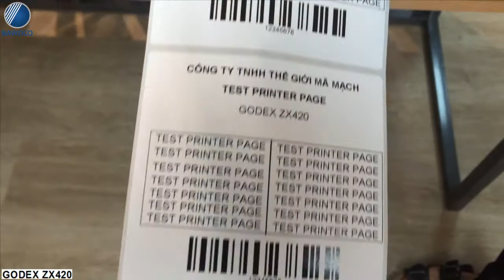Demo, Hướng dẫn sử dụng Máy in mã vạch GoDEX ZX420 | Công Ty Thế Giới Mã Vạch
+ Máy in mã vạch - tem nhãn GoDEX ZX420 là sự kết hợp giữa nhiều tính năng nổi bật như khả năng hoạt động ổn định, đáng tin cậy, cấu trúc khung máy bằng kim loại bền chắc, đặc biệt là đặc điểm thân thiện với người dùng, vận hành đơn giản, dễ dàng. Thêm vào đó, chiếc máy in này còn có chi phí đầu tư hợp lý, phải chăng.
+ Trong video này, Thế Giới Mã Vạch xin được hướng dẫn đến bạn cách vận hành thiết bị cũng như in demo chi tiết về chất lượng in của máy. Khám phá ngay nào!
+ Mô tả cụ thể về máy in mã vạch - tem nhãn GoDEX ZX420